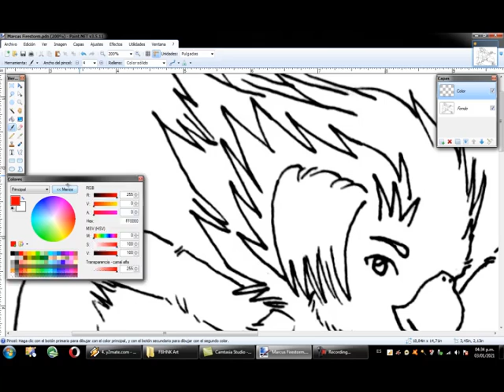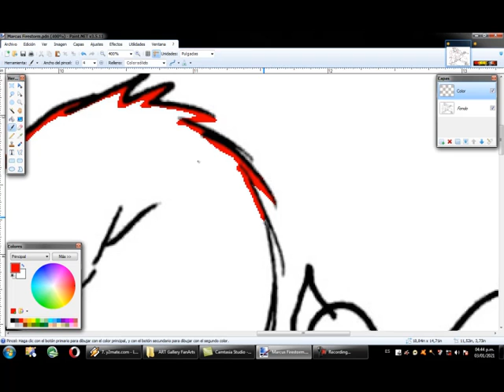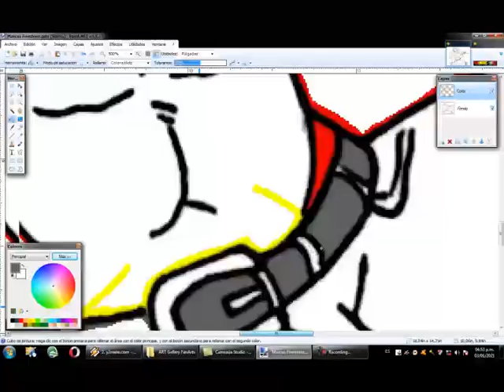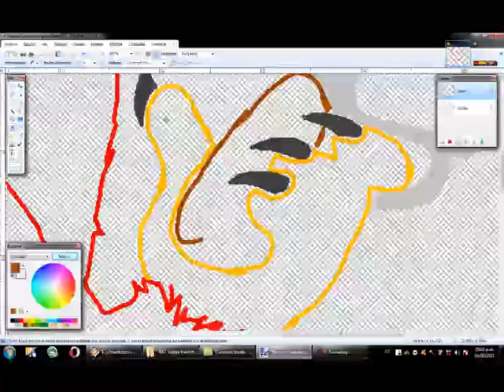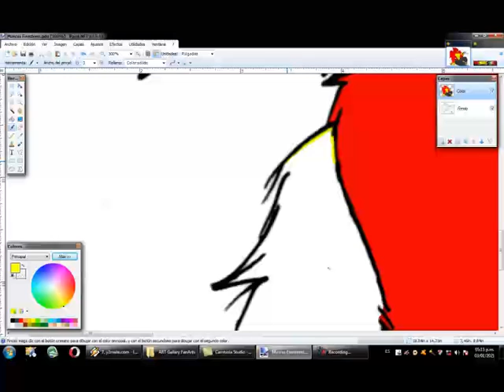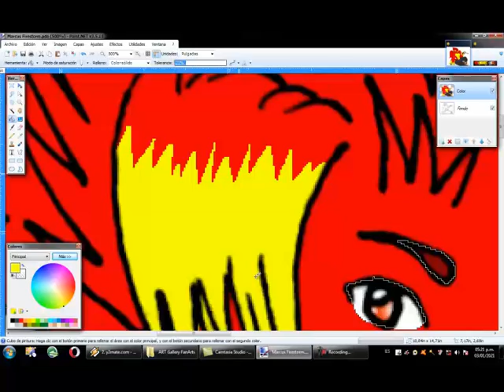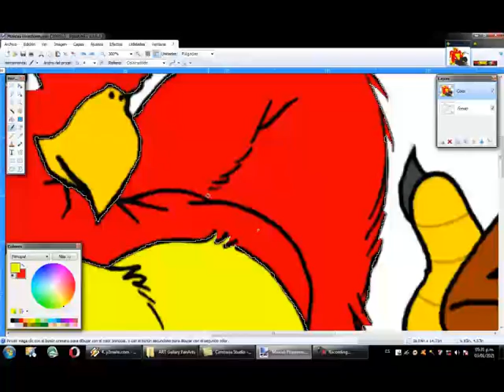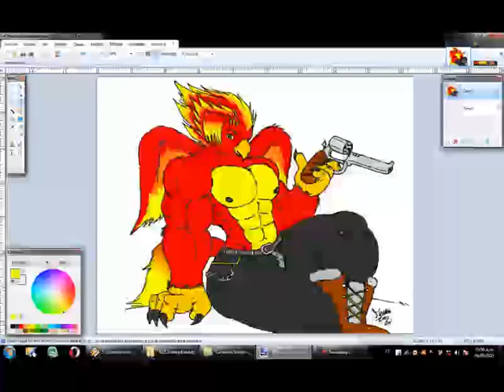Proceso de como pintar en digital un art furry (Parte 1)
Quise grabar todo el procedimiento que realizo para pintar un linart, este caso correspondiente a Marcus Firestorm, un personaje hecho por comisión para Marco Rose Stone, espero que les guste ;), si quieres ver mas de mis arts puedes visitarme en Facebook